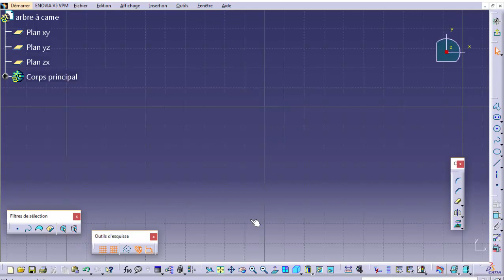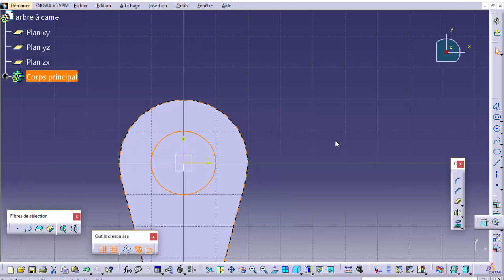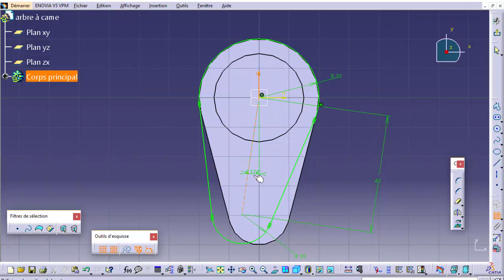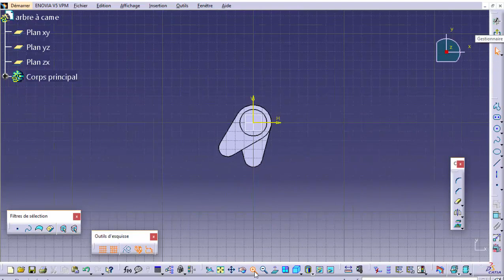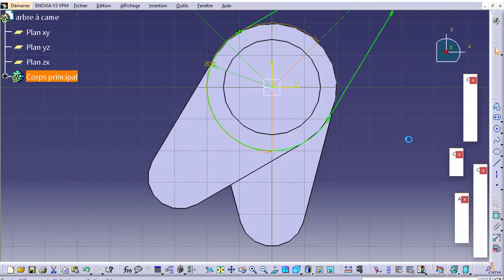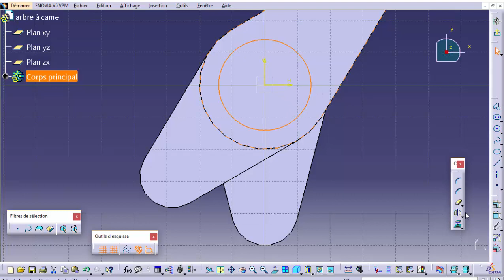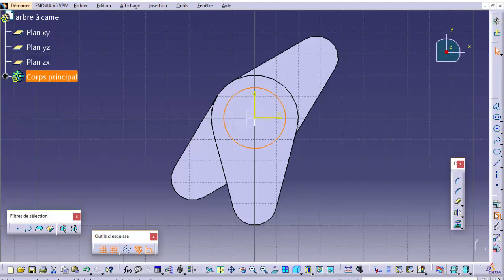how to design camshaft in CATIA V5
this video show you how to design camshaft in CATIA V5